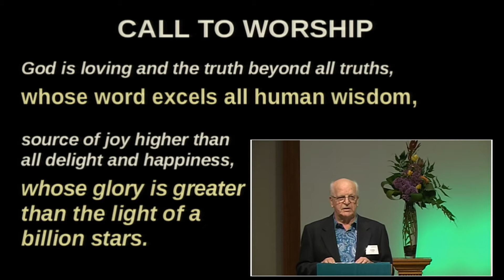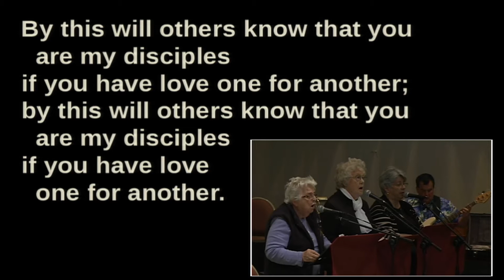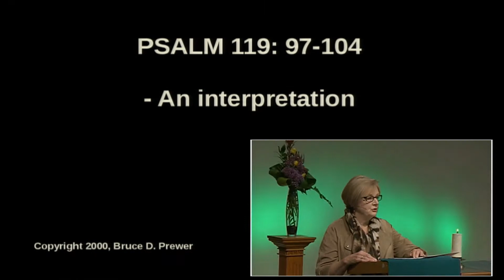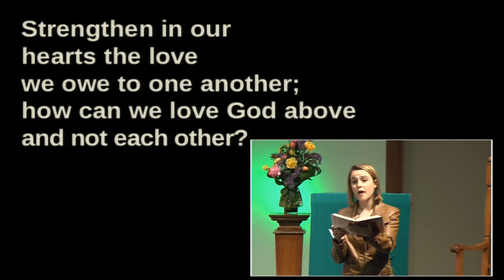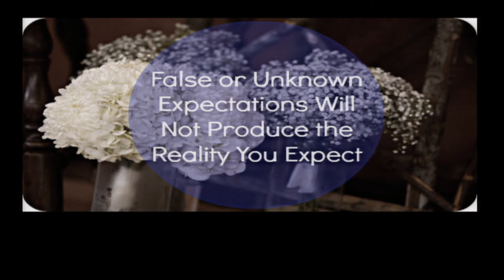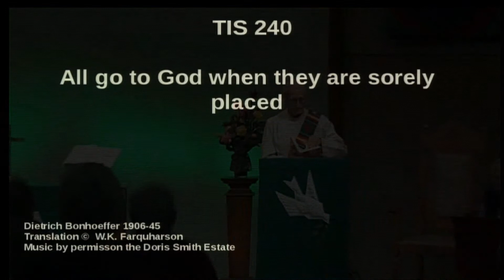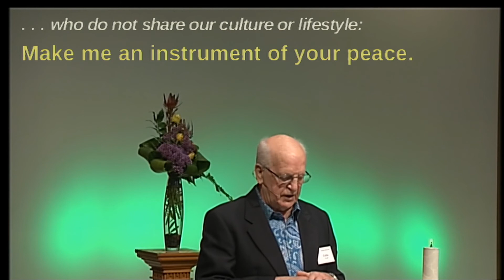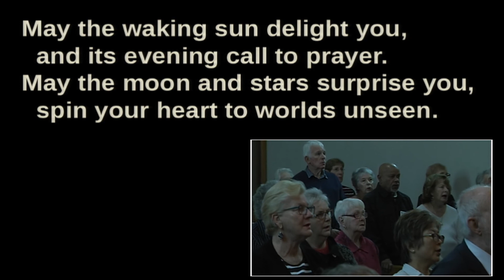Morialta Uniting Church - Beyond our Walls 16 October 2016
Church Service for the "Beyond our Walls"  a project of the Morialta Uniting Church.  Recorded on the 16 October 2016